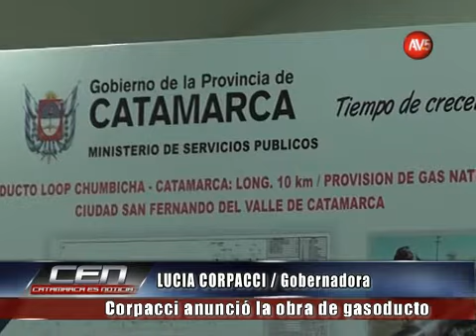Corpacci anunció la obra de gasoducto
LUCIA CORPACCI/ Gobernadora